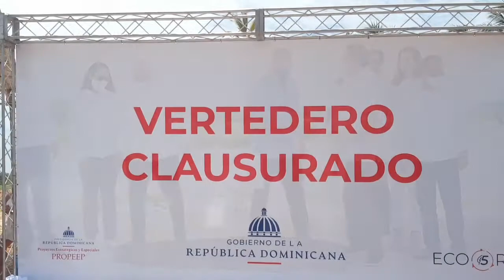Gobierno dominicano inicia construcción de Estación de Transferencia Vertedero en Nagua